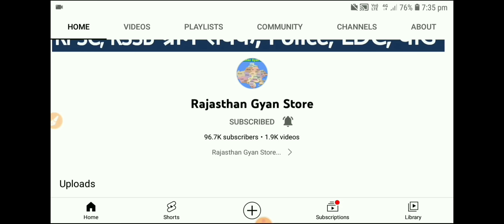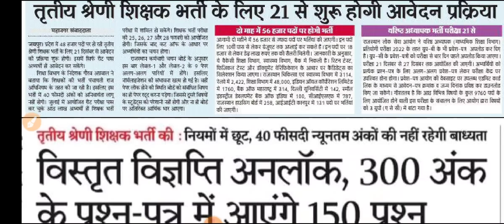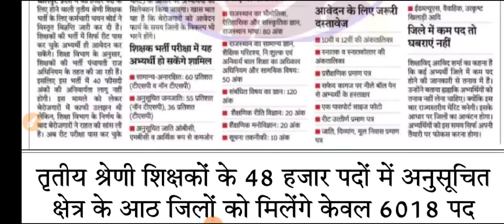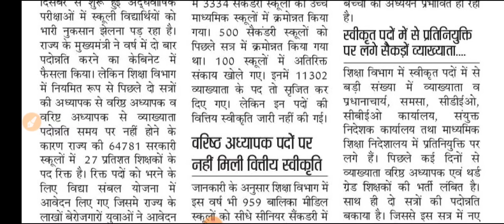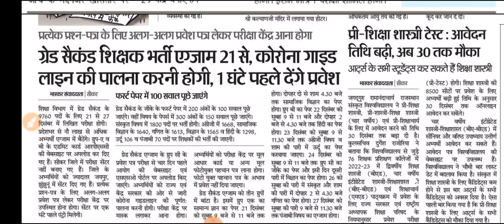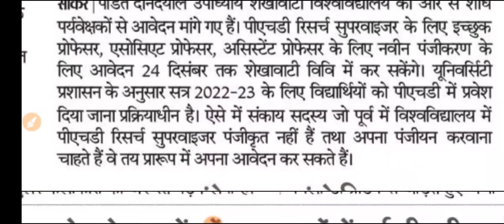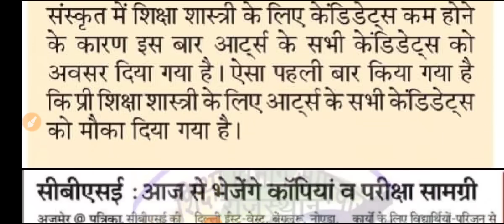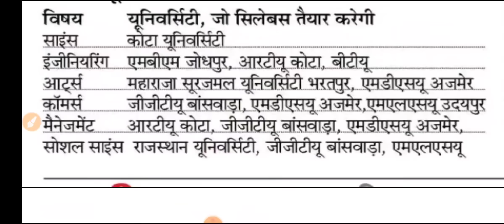शैक्षिक समाचार राजस्थान Rajasthan Shaikshik Samachar 19-12-2022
आज 19 दिसंबर 2022, सोमवार